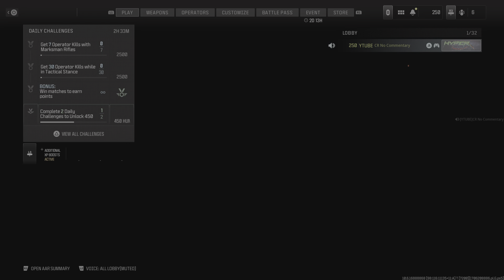Call of Duty Modern Warfare 3 Team Gunfight Skidrow Gameplay No Commentary